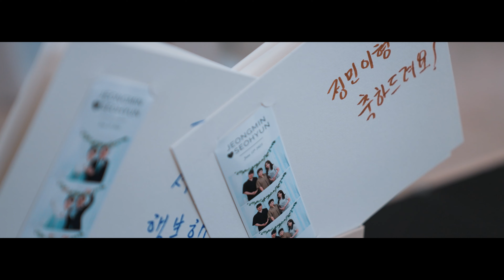그랜드힐컨벤션 본식영상 1분 하이라이트 (Jungmin & Seohyun)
Reservation : Kakao +, 'Sobers Studio'
Instagram.com/sobers_studio